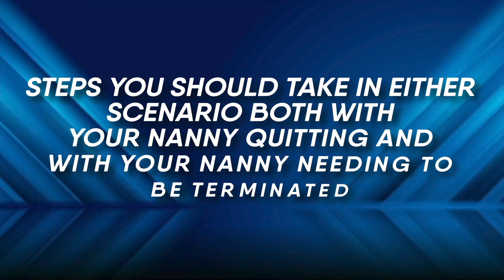My Nanny Just Quit! What Do I Do Now? 😣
Did your nanny just quit? Or did you have to let them go?

First, don't panic!

Pro Tip: Hand your nanny their last paycheck when they drop off your house key. Don't withhold the final payment no matter how the relationship ended!

Do you live in the Puget Sound region and need last minute childcare?

0:00 - Intro
0:18 - If Your Nanny Quitting
2:09 - If You Need to Terminate Your Nanny